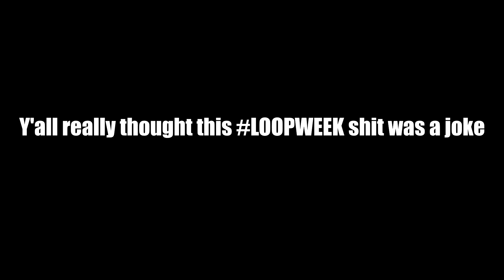March 2020 Part 2 | Breeton Boi - Thunderclap Flash | VOTM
Delayed this to watch a video on procrastination. Congratulations to Breeton for tying on Verse of the Month in March, go check him out, as well as Mir's interview which dropped yesterday!
FULL DiVE out on all streaming platforms!

Timestamps:
0:00 Intro
1:07 Breeton's anime rap background
1:32 The thought process behind the song
2:51 How Breeton writes a hook
4:40 Obligatory favorite bars question
5:50 Breeton has poor taste in waifus
7:14 Outro